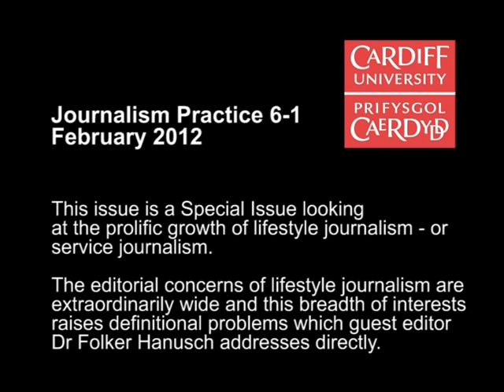Journalism Practice February 2012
This issue is a Special Issue looking at the prolific growth of lifestyle journalism - or
service journalism.

The editorial concerns of lifestyle journalism are extraordinarily wide and this breadth of interests raises definitional problems which guest editor Dr Folker Hanusch addresses directly.